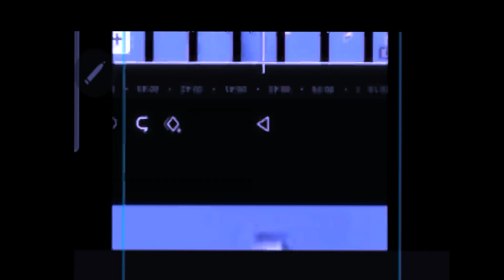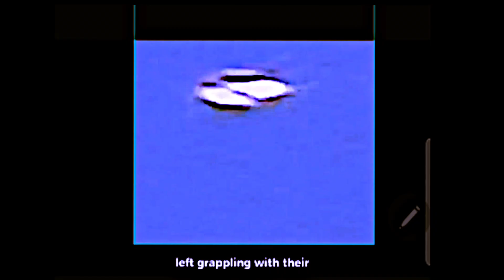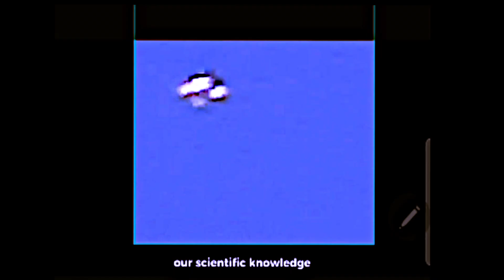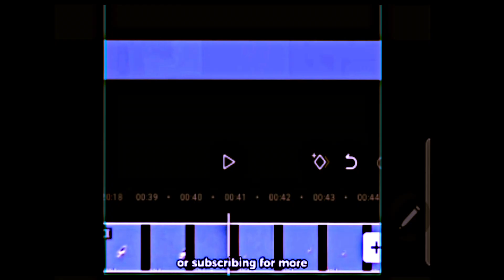UAP UFO CERN QuantumPhysics Disclosure JohnLenardWalson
🔴 Unidentified Aerial Phenomena and the Quantum-CERN Hypothesis: An Integrated Analysis of the "Cube-Sphere" Event
Author: John Lenard Walson | 25th August 2025

This video presents high-clarity footage of a rare UAP sighting—the “Cube-Sphere” event—captured at no more than 10,000 feet above Chichester, UK. Unlike the distant “blobs” so often shown on TV, this object is structured, luminous, and dynamic, and it was observed directly over the Rolls-Royce aerospace site in Goodwood.

📖 This sighting forms the basis of my paper, Unidentified Aerial Phenomena and the Quantum-CERN Hypothesis: An Integrated Analysis of the "Cube-Sphere" Event, which proposes that UAPs may not be extraterrestrial craft at all, but interdimensional manifestations linked to advanced quantum research and high-energy particle physics experiments such as those at CERN.

🔍 Key Features of the Cube-Sphere Event:

Complex Morphology – a cube-like structure enclosing a glowing inner sphere, possibly the physical imprint of higher-dimensional geometry.

Intense Luminescence – a powerful reflective or energetic emission at the object’s core, far beyond ordinary glare.

Anomalous Motion – rapid descent, rotation, and sudden “zoom” maneuvers that defy known aerodynamics and inertia.

Direct Interaction – the perception of a “probe” ejection and a sense of being followed, consistent with neural and cognitive responses to UAP encounters.

⚛ The Quantum-CERN Hypothesis

Mainstream science admits that CERN experiments create conditions similar to the birth of the universe. What if those experiments do more than produce particles? What if they briefly open dimensional windows predicted by M-theory’s 11 dimensions?

This hypothesis suggests:

UAPs like the Cube-Sphere are quantum manifestations from other dimensions, made visible in our 3D reality.

The so-called “probes” may be entangled fragments of reality or data packets leaking through from these high-energy experiments.

These events may not be intentional incursions, but byproducts of human research—an unintended frontier of physics.

🧠 Human-Neural Monitoring (HNIM)

One breakthrough proposed in this analysis is using human observers as sensors. Our brains produce unique signatures—spikes in neural activity—when confronted with anomalous events. By pairing this with AI-driven monitoring, UAP encounters could be flagged in real-time, triggering data collection and rapid-response teams.

This framework redefines “witness testimony”: not just anecdotal, but biometric evidence of reality-shifting phenomena.

🚀 Beyond Sightings: Tactical Response

The paper even considers the need for specialized intervention units, sometimes described as “Space SEALs.” Their role would not be combat, but containment and study: recovering ejected probes, stabilizing anomalies, and extracting data before an event destabilizes local spacetime.

The Cube-Sphere is not just another sighting. It is evidence of a paradigm shift: UAPs may be intertwined with our most advanced scientific experiments. To dismiss them as “blurry UFOs” is to miss their true nature.

We need integrated civilian, military, and scientific research—not just observation, but active study. The public deserves to know that these phenomena may not be from a distant star system, but emerging from our own cutting-edge laboratories.

Let it be known: the Cube-Sphere is real, it is here, and it demands to be understood.